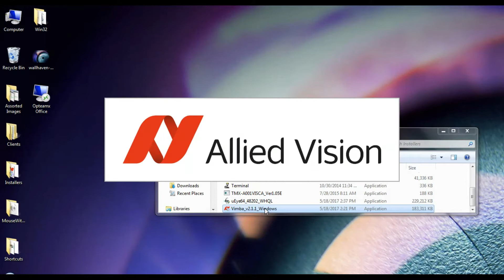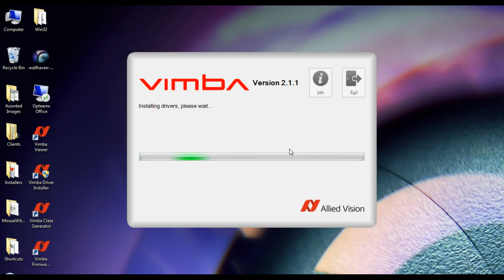How to install your Allied Vision camera drivers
Be sure to turn on subtitles.

In this video you can go click by click with one of our computers to install the drivers for you Allied Vision camera as well as a quick opening of it with Allied Vision's Vimba Viewer software.